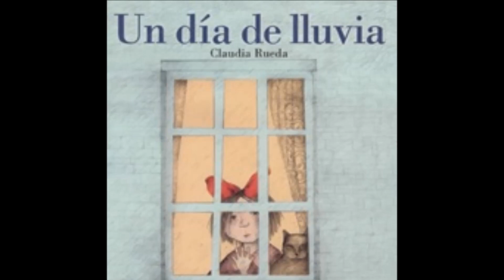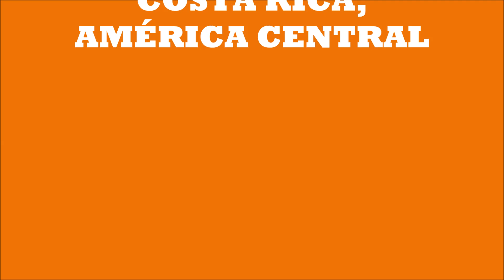UN DÍA DE LLUVIA VIDEOCUENTO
Ana es demasiado pequeña para ir al baile con sus padres y sus hermanas, así que se queda en casa mientras fuera cae la lluvia. Su única compañía es su gato Emilio, que escapa al sótano donde se empolvan los libros. Ella tiene prohibido entrar ahí, pero.